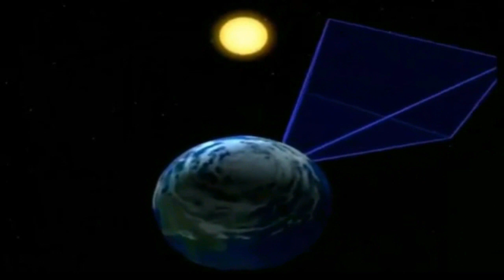TV ITAIPUAÇU WEB - MAIS UMA REUNIÃO SOBRE SEGURANÇA PÚBLICA NO BARROCO.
TV ITAIPUAÇU WEB- Mais uma reunião sobre Segurança Pública foi realizada em Itaipuaçu; desta vez, foi no Casarão Costa Verde no Barroco nesta quinta-feira (07/02) as 20 horas com a presença da Delegada Titular da 82º DP de Maricá Drª Carla Tavares, Com. da 6ª CIA PMERJ (Maricá) Cap. Carlos Elethério, Cap. Thiago Hilário, Secretário de Segurança, Ordem Pública, Trânsito de Maricá Celso Netto e Ten. Nascimento do Corpo de Bombeiro, administradores do IQQ: Gerhard Sardo, Alvaro Melo, Gilvan, algumas associações de moradores, policiais do CPROEIS, imprensas e moradores. A reunião foi realizada pelo grupo Itaipuaçu que Queremos com algumas propostas que foram debatidas na reunião. Maricá por ser um município muito extenso; com uma média de 160 mil habitantes, 4 distritos e 55 bairros; existe muitas demandas e poucos recursos. A Delegada Drª Carla disse que o problema não é construir delegacia e sim, conseguir efetivo para essa delegacia; frisou bem, que é muito importante fazer o registro, para que as autoridades fiquem sabendo o que acontece e possam investigar.  Algumas reuniões já foram feitas junto com a Prefeitura de Maricá e o Secretário de Segurança, para tentar trazer um batalhão próprio para Maricá; onde o índice maior de criminalidade é de violência doméstica. Quanto ao carnaval que está chegando; o Cap. Elethério informou que além do seu efetivo, já estão com mais 400 homens preparados e quanto aos roubos nos coletivos, a Viação N. S. Amparo, já cedeu as fotos dos meliantes e eles já estão investigando.                      Texto: Vera Lúcia.                                                                                                        Edição e imagem: Beto Vìdeo.